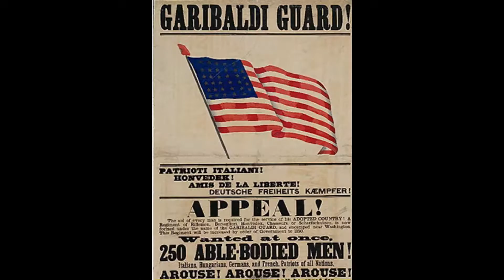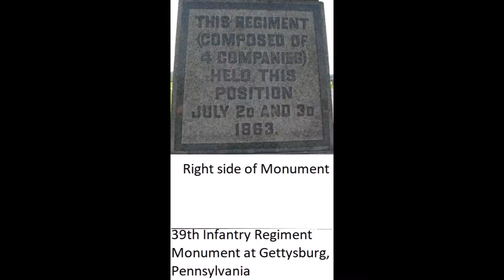The Italians in the Garibaldi Guard, 39th New York Volunteers Regiment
The muster roll of the Italian soldiers in the Garibaldi Guard, 39th New York Volunteers Regiment in 1861. Company A was the Italian Company.  There are photos of the officers, some of the men, and illustrations of the regiment's activities from New York, to Washington D.C., through to Gettysburg, PA featuring the Monument to the regiment. Also included is the list of battles and skirmishes they encountered the enemy.